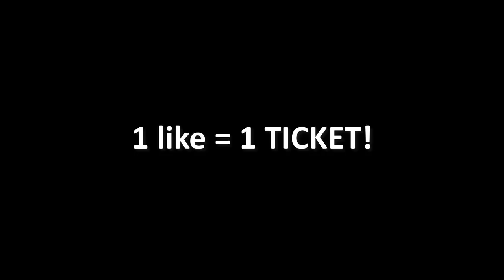Completing LEGENDARY BRANCH for 100WLs ONLY! (HOW) | GrowTopia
How to get LEGENDARY ITEM for 100-200WLs only from CLASH EVENTS!